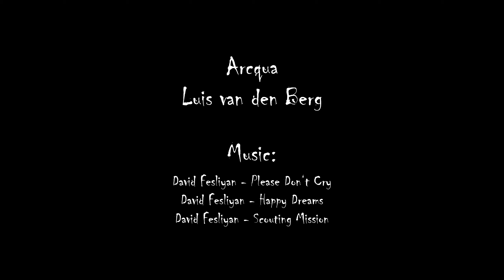Arcqua Drinking Fountain, Storytelling Video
A small Hero's Journey for my Industrial Design project about homeless people suffering in the heat of the summer.